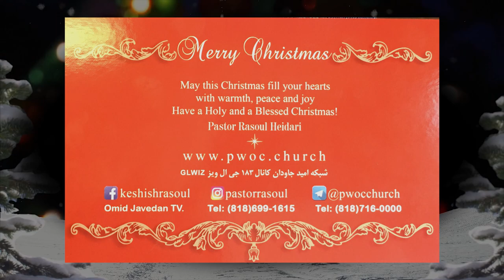بزودی با برنامه ویژه کریسمس کلیسای پرستندگان مسیح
جهت کسب اطلاعات بیشتر با شماره ۰۰۰۰-۷۱۶-۸۱۸ تماس حاصل نمائید.